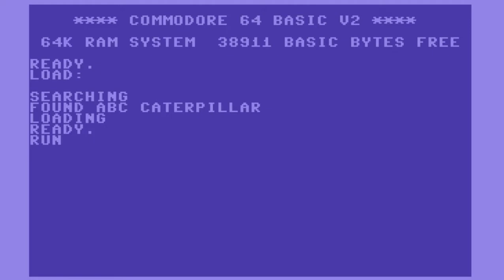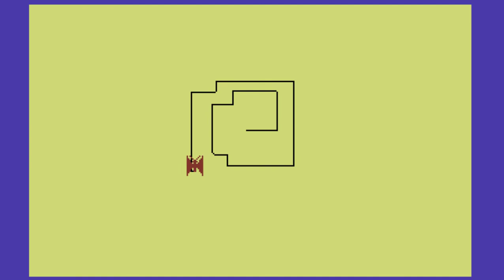C64 Game: ABC Caterpillar